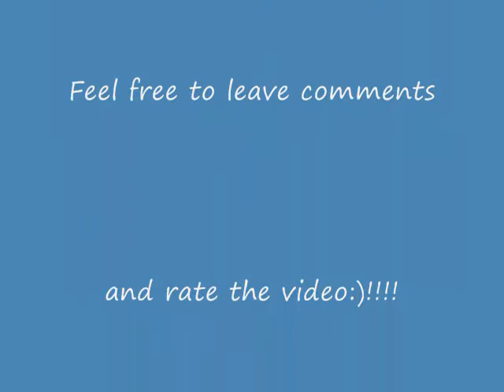Blu Ray Update For 6 23 2013 & Shout Outs & A Contest Reminder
My blu ray update for 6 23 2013 & Shout Outs & A Contest Reminder.